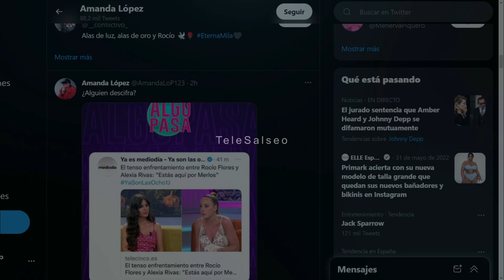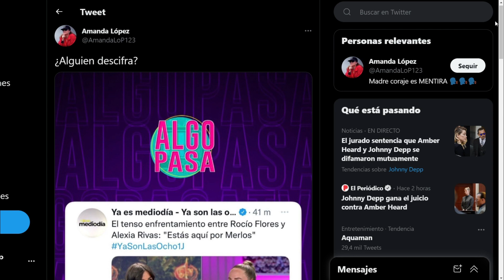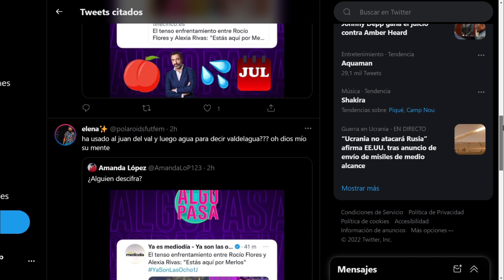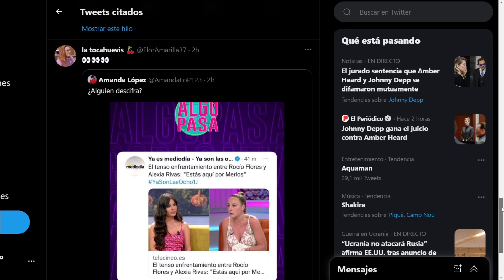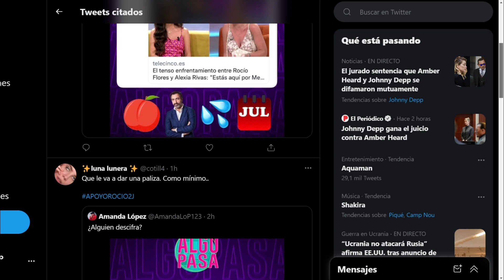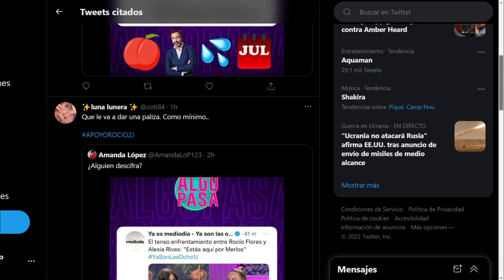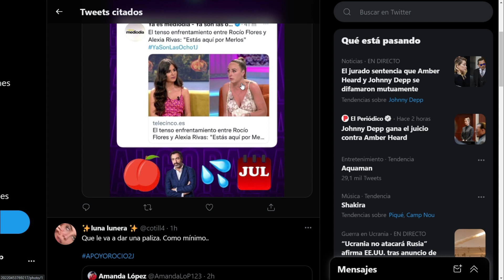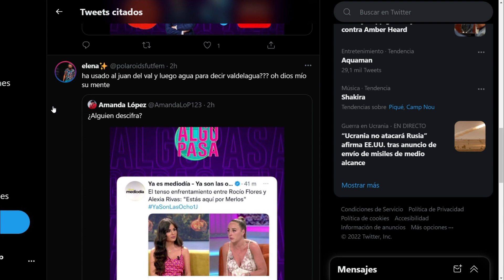👎LA CRUEL BURLA de las feministas a Rocio Flores